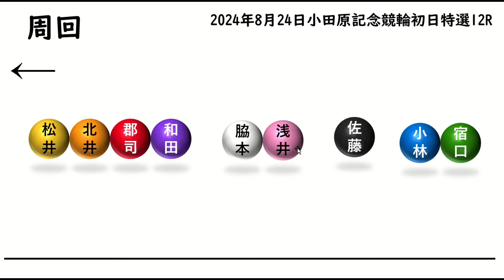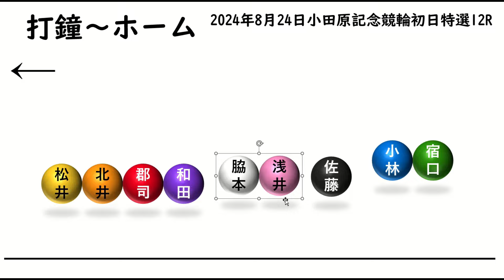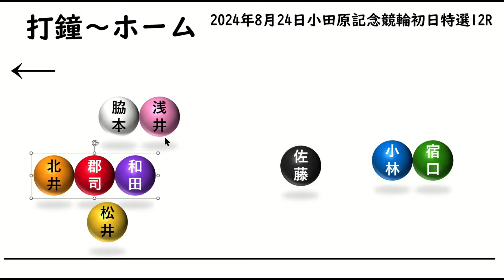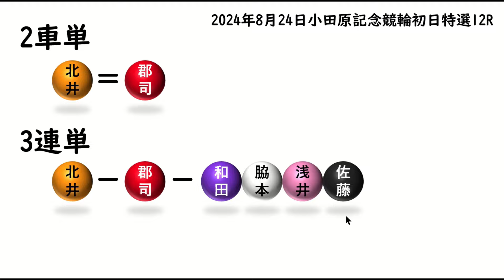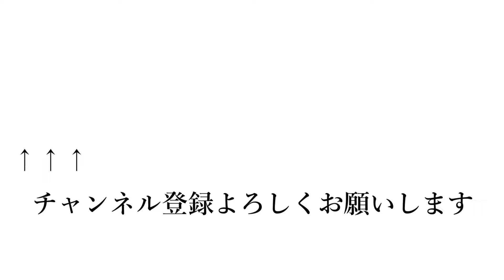小田原記念競輪初日特選12R予想20240824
小田原記念競輪初日特選12Rの予想です。